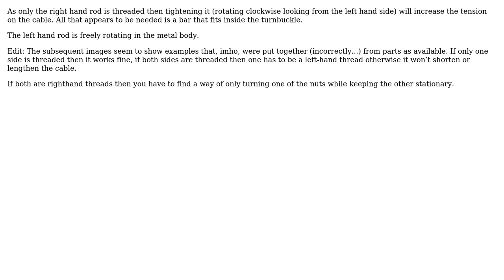identify shackle or swivel tensioner mechanism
With thanks & praise to God, and with thanks to the many people who have made this project possible! | Content (except music & images) licensed under CC BY-SA | Music | Images & others | With thanks to user Solar Mike user Andyz Smith and the Stack Exchange Network Trademarks are property of their respective owners. You are responsible for your own actions.